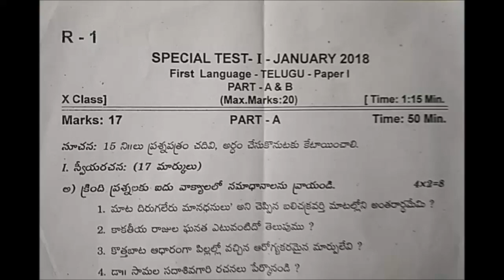fa telugu mini assessment past paper | formative paper telugu previous | telugu fa old model paper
Formative Assessment Telugu Model Test Paper...
Telangana 10th class Telugu Subject Test Paper Answer Sheet.